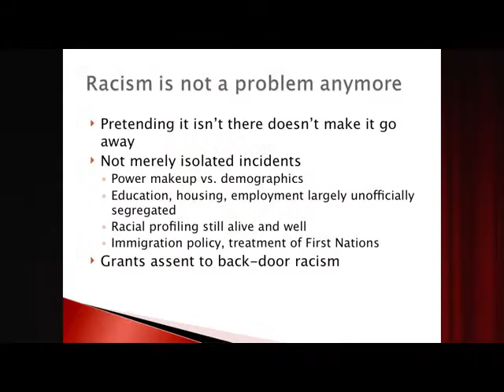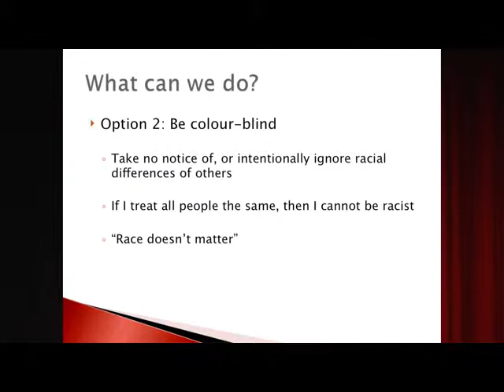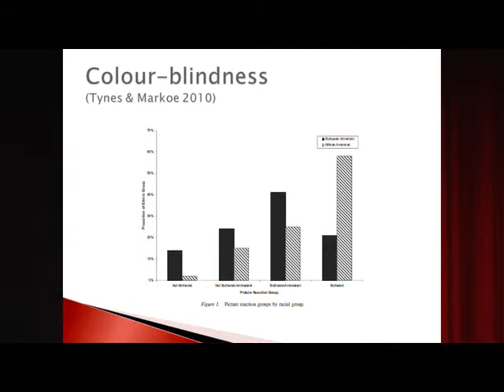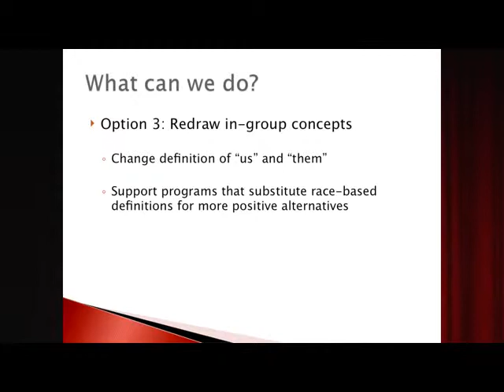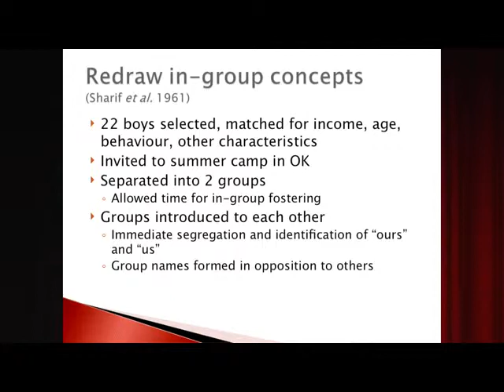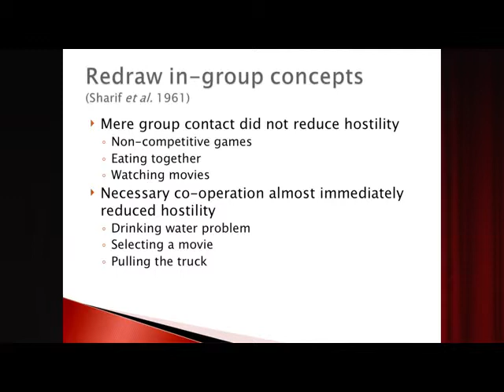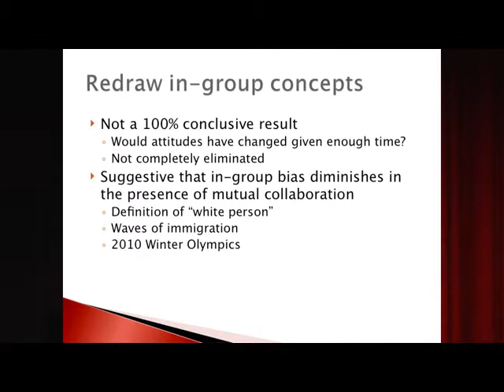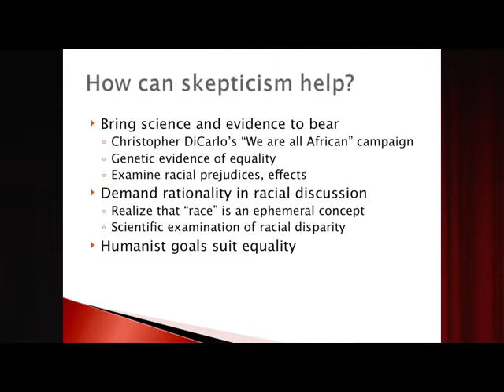Ian Cromwell Racism H2641